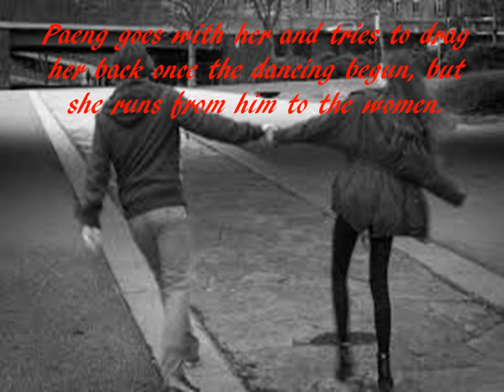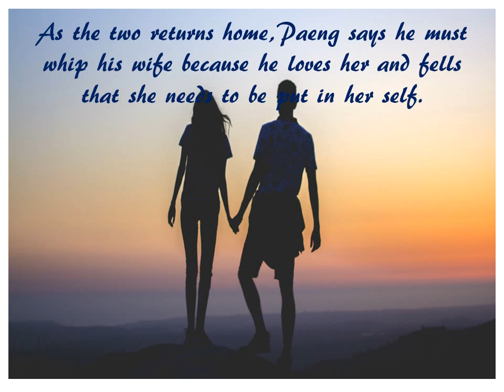THE SUMMER SOLSTICE BY GROUP 8